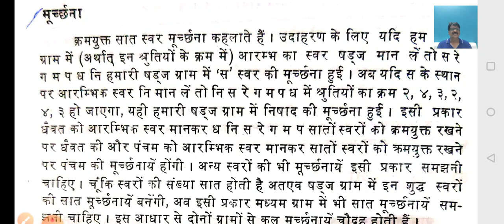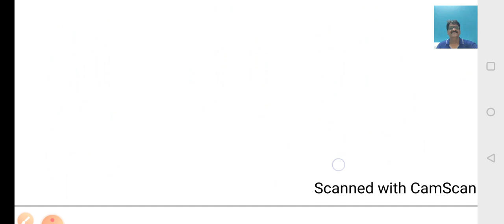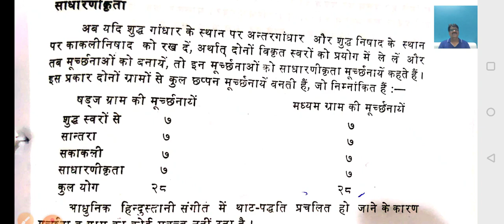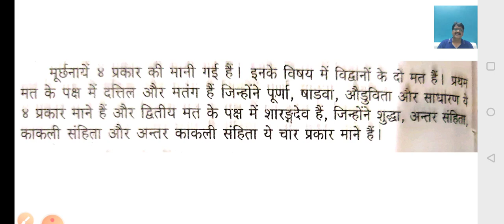मूर्च्छना by Dr Asit Goswami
BA PART II INDIAN MUSIC